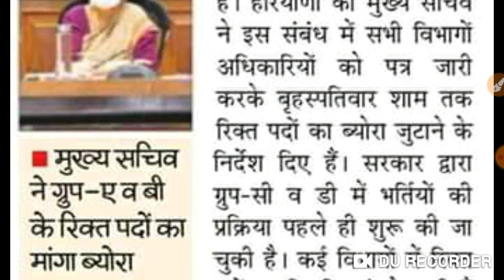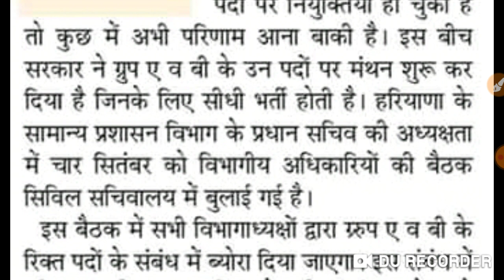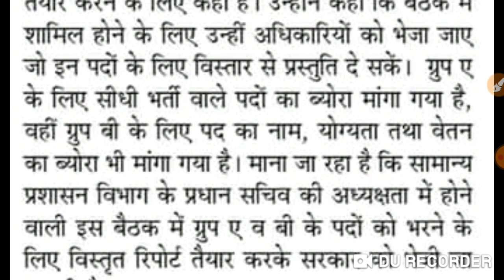हरियाणा सरकार का बड़ा फैसला ग्रुप A,B पदों पर नई भर्ती देखें पूरी जानकारी | Haryana latest job Update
Haryana Group A,B vacancy 2020
Haryana next Bharti update